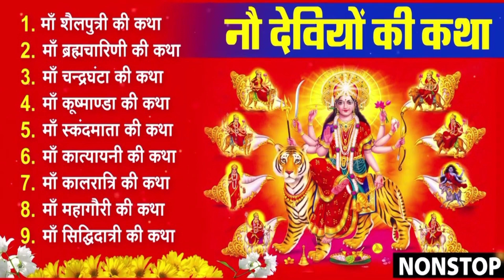Navratri में भूलकर भी ना kare ये काम Navratri 2023 नवरात्रि मे नही करने चाहिए ये काम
Navratri me भूलकर भी ना kare ये काम Navratri 2023 नवरात्रि मे नही करने चाहिए ये काम